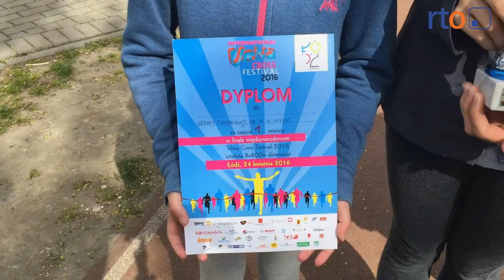złote dziewczyny z SP1 w Nysie